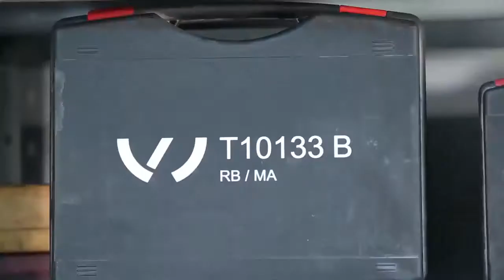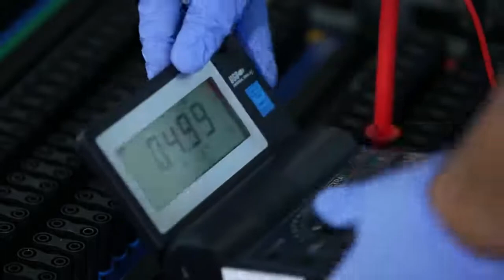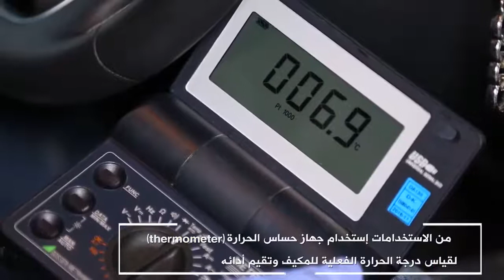الحلقة الثانية والعشرون - الأدوات الخاصة